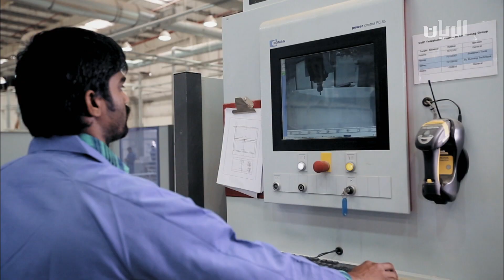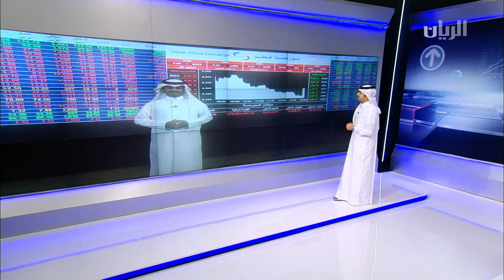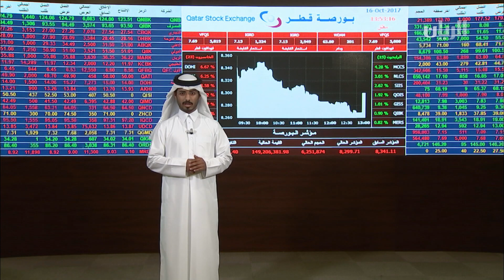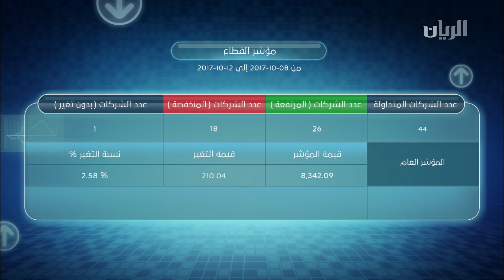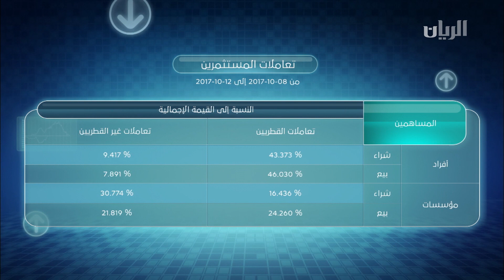برنامج اقتصاد - 16-10-2017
تناولت هذه الحلقة من برنامج اقتصاد

لقاء مع السيد/ محمد المالكي - رئيس شؤون التخطيط وتطوير الاعمال – شركة مناطق الاقتصادية
تقرير عن شركة مناطق الاقتصادية

يقدم هذا البرنامج صباح الكواري